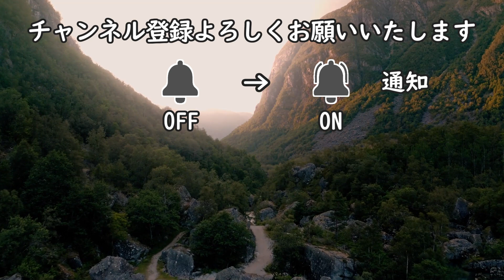No.61【コパカバーナ/東京ver.】 SOULSTEP ソウルダンス ソウルステップ 【Copacabana】SoulDance Tutorial ディスコステップ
0:00 ステップの説明
3:34 音に合わせて踊ってみよう

※毎月一回、静岡市清水区長崎新田スポーツ交流センターでSOULステップをメインにレクチャーしています(１時間半/500円)
お近くの際は是非遊びに来てください😃

Side Walk
Side Slide
Moon Walk
Back Slide